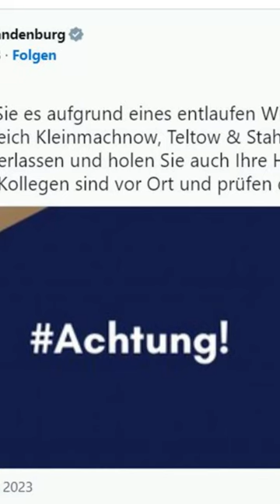Löwin in Berlin entlaufen: Bevölkerung soll Zuhause bleiben